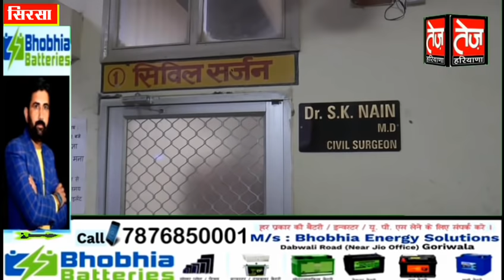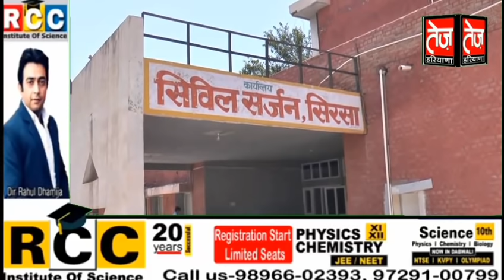सिरसा से आई सबसे बुरी खबर, 1 ही परिवार के 3 सहित मिले 6 पॉजिटव केस, जानिए इस वक्त की ताजा रिपोर्ट